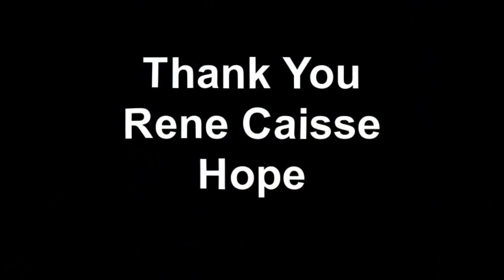Mobile Shriner Hospital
Mobile Shriner Hospital For Children.